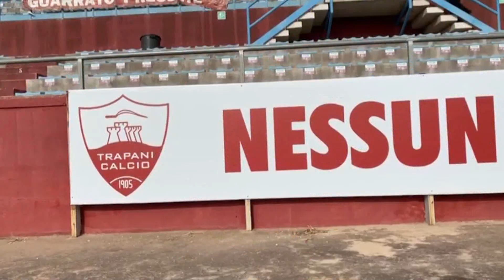Ricorso respinto, il Trapani è definitivamente retrocesso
Il Collegio di Garanzia del Coni costringe i siciliani in C. Piove sul bagnato dopo l'arresto dell'ex amministratore delegato del club granata.